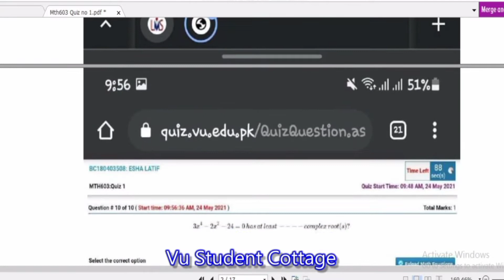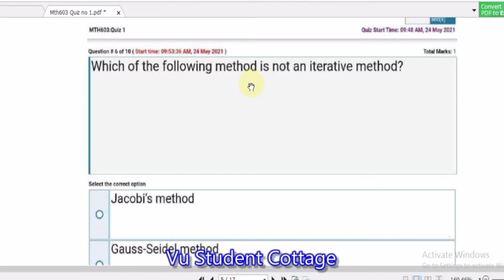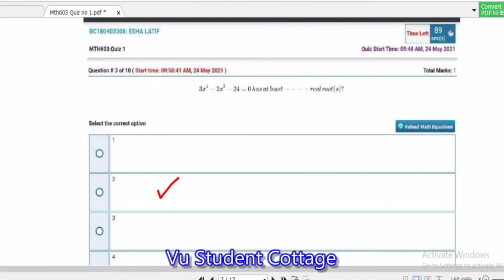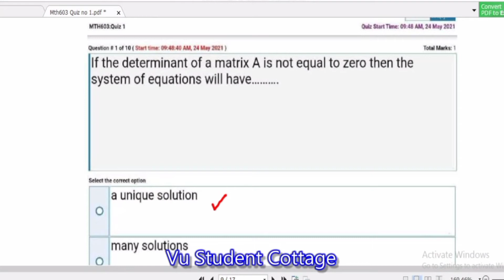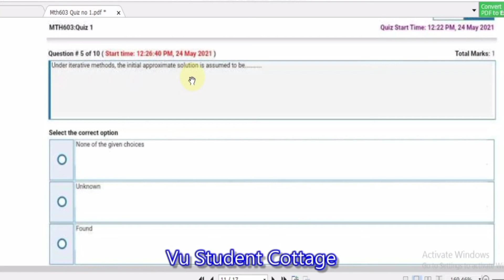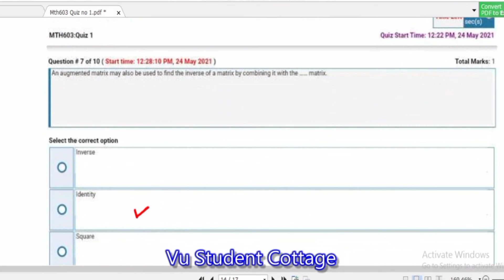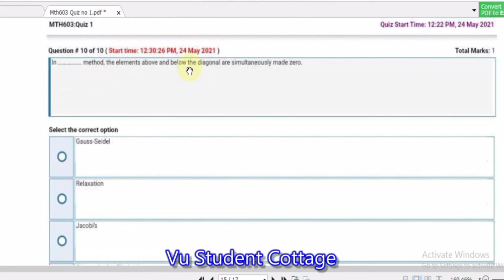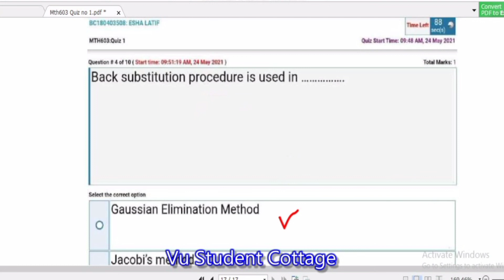Mth603 Quiz No # 1 Correct Solution Spring 2021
HI guys in this video we learn how to solve mth603 Quiz No 1.
Mth603 quizNo 1 Correct solution
Mth603 Short Lectures Playlist Link